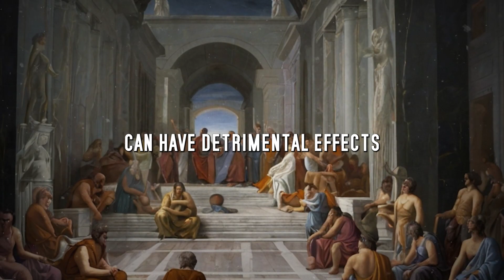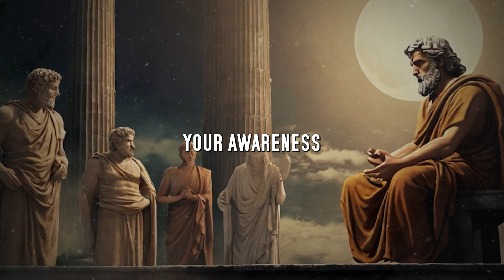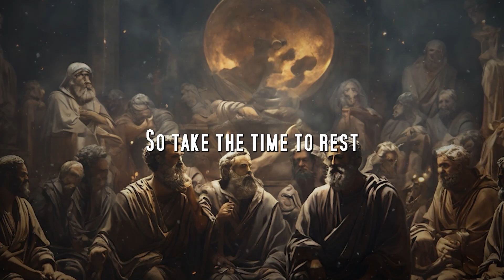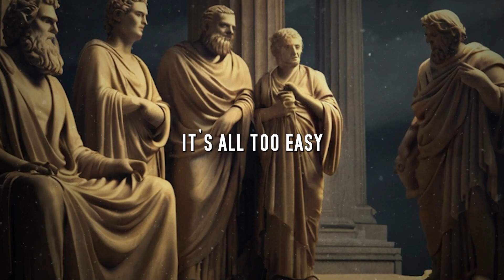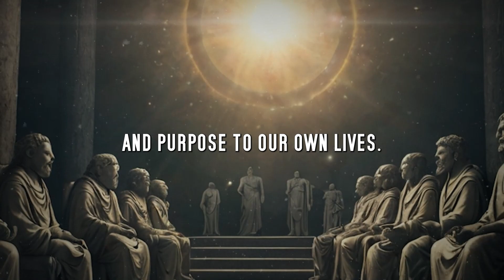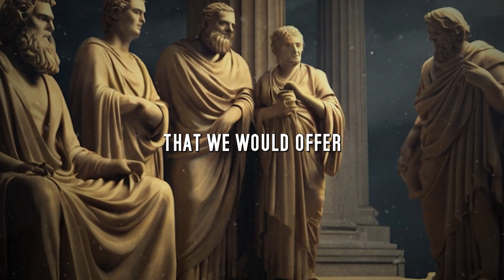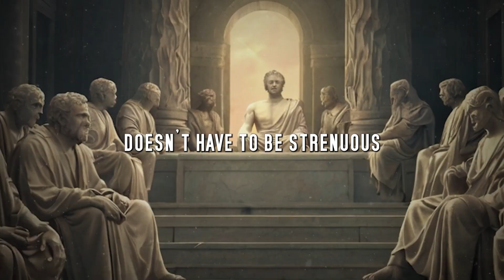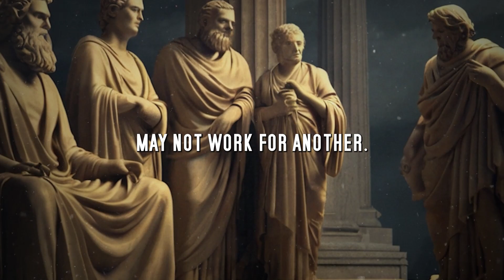9 TINY Ways To Take Better CARE Of Yourself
9 TINY Ways To Take Better CARE Of Yourself

In this episode, we're going to explore the concept of tiny self-care—seven small yet powerful ways to prioritize your well-being and nurture your soul. From moments of mindfulness to simple acts of kindness, these tiny habits have the potential to make a big difference in how you feel and how you navigate the world around you.